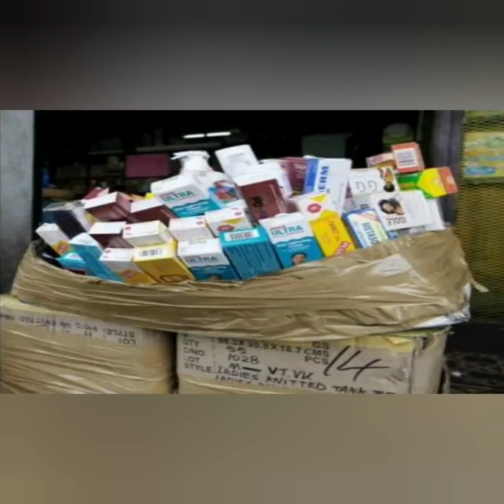Salt Spring Man SPRAYED With BULL3TS In Front Of Kids...Brawlin, Brazen Daylight Attack